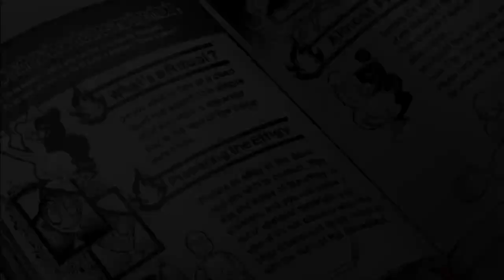Danganronpa V3 ~ Killing Harmony - Episode 50: The Locked Room Mystery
No resurrection, but there were a few locked doors to address.

Sprites for my profile and on endslates are by Krizeros as part of his TRG Danganronpa Project